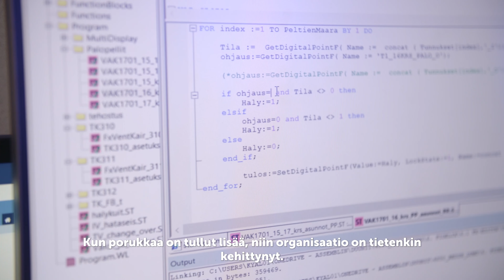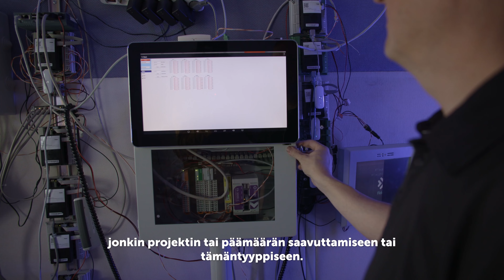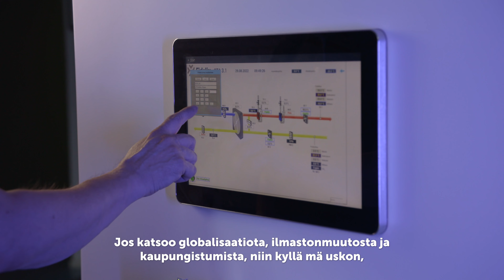Autotallista nykyhetkeen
Meidän tarinamme alkoi vuonna 2002 eräästä suomalaisesta autotallista, pienen porukan yhteisestä innostuksesta ja kovasta halusta tehdä rakennuksista fiksumpia.

Samalla matkalla olemme edelleen. Pienestä pioneerista on kasvanut yksi johtavista rakennus­automaation ja olosuhde­hallinnan suunnannäyttäjistä koko Pohjoismaissa.

Nykyään olemme osa kansainvälistä talotekniikan asiantuntija­yritysten joukkoa, jonka mukaan jokainen fideläinen pääsee. Moni asia on muuttunut, mutta se sama fideläinen henki pysyy vauhdissa mukana.